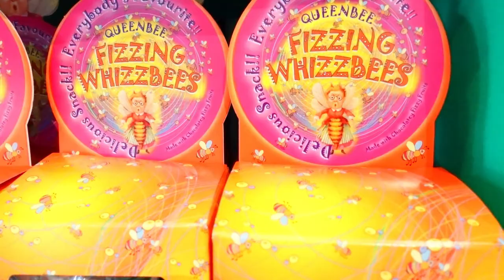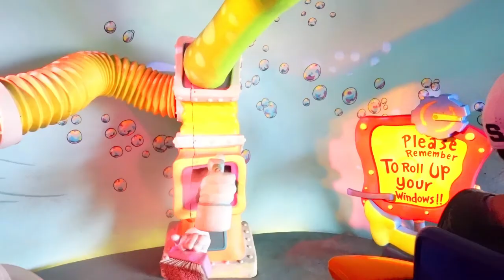Island of Adventure Universal TicoFAm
En un paseo flash, animándonos a un viaje, a un avión, a un parque temático, es momento de tratar de volver a la "normalidad". Disfrutamos muchísimo nuestro paseo a Islands of Adventure en Universal Studios, Orlando, Florida. Y, y, y, increíble pero logramos estrenar la nueva montaña rusa VelociCoaster, que no tenemos duda en decir que es la mejor montaña rusa en la que nos hemos montado, y hemos probado varias atravez de los años.

Gritamos como nunca con la adrenalina hasta el tope, pero que experiencia wow.

Esperamos que disfruten del Video, y que nos sigan en TicoFAm. Ciao¡¡¡